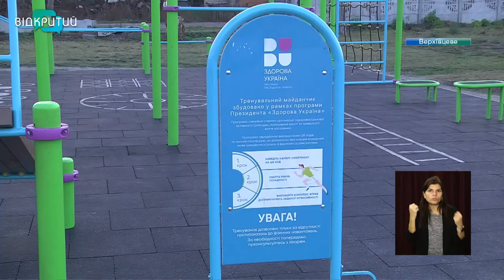У Верхівцевому встановили чотири мультифункціональні спортивні майданчики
«Здорова Україна». У Верхівцевому встановили чотири мультифункціональні спортивні майданчики. На них  розмістили «шведські стінки», гімнастичні бруси, перекладини, лави для динамічних вправ. А ще - спеціальні кюар коди. Про них і не тільки - далі в сюжеті.